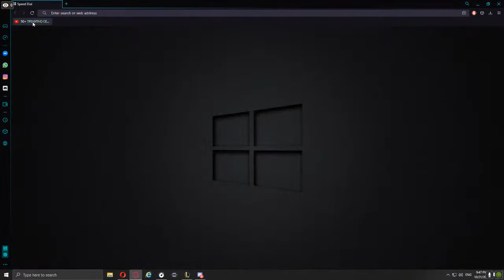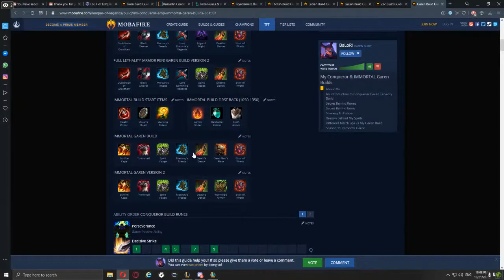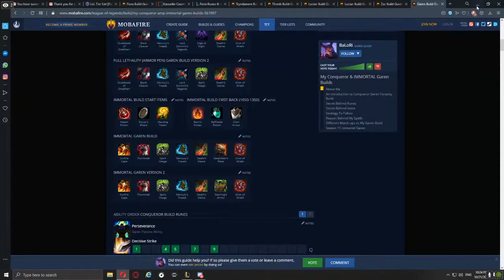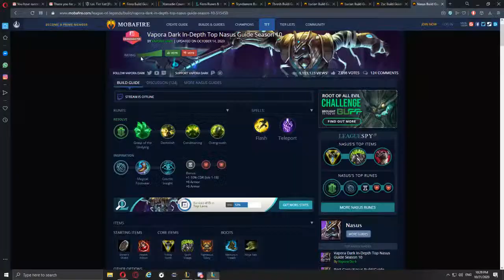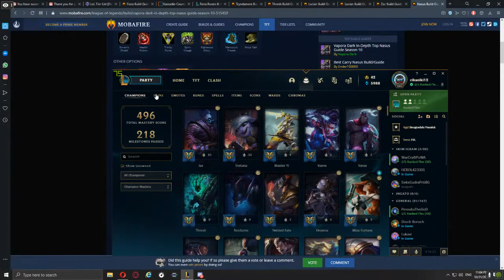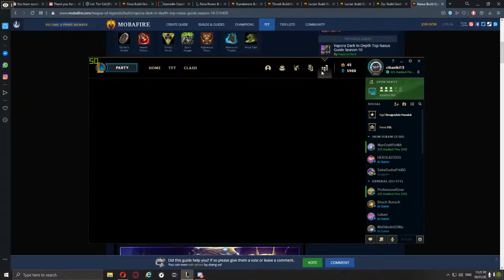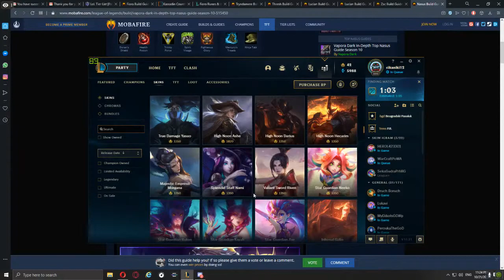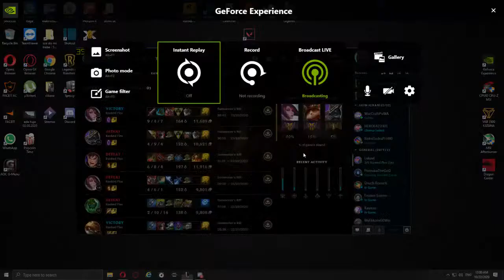congara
GPU: GeForce GTX 1060 6GB
CPU: AMD Ryzen 5 3600X 6-Core Processor
Memory: 16 GB RAM (15.95 GB RAM usable)
Current resolution: 1920 x 1080, 144Hz
Operating system: